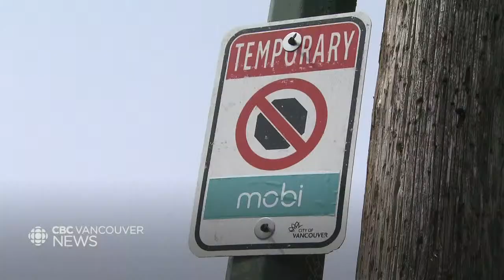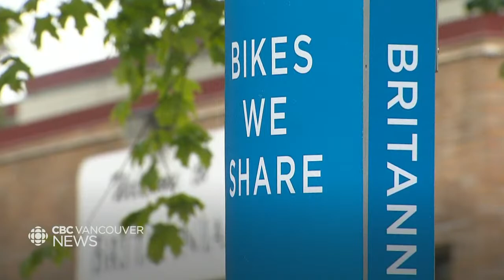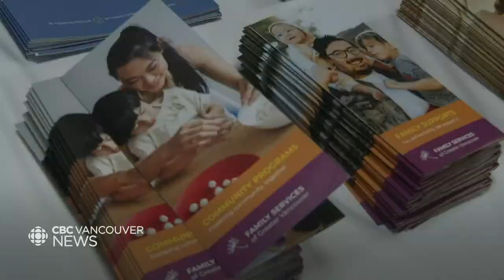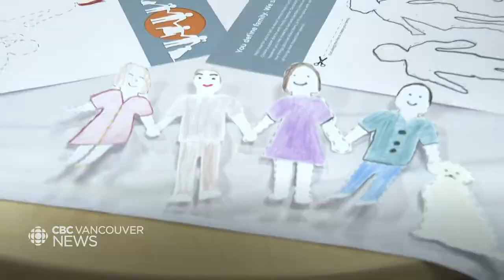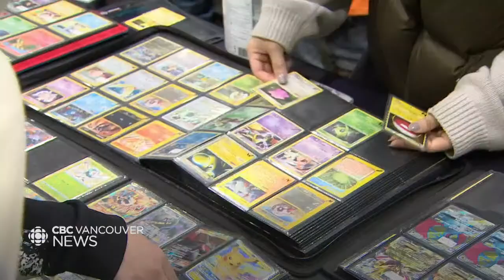WATCH LIVE: CBC Vancouver News at 10:30 for Feb 18-Surrey budget proposes 9.5% property tax increase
Watch CBC Vancouver News with host Susana da Silva for the latest on the most important news stories happening across B.C.